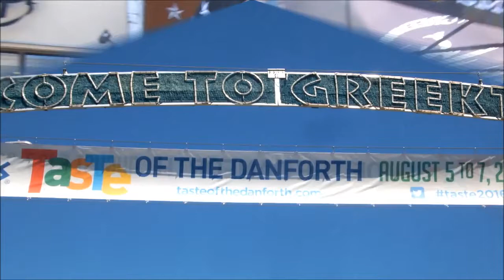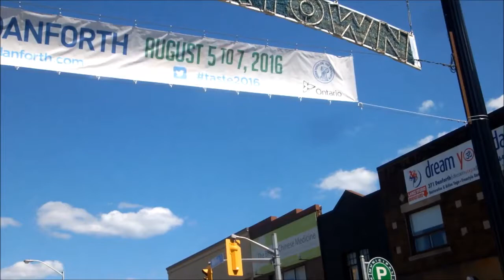Taste of the Danforth (Toronto's Greek Festival)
Taste of the Danforth is an annual festival held in Toronto’s Greektown celebrating Greek food, music and culture.